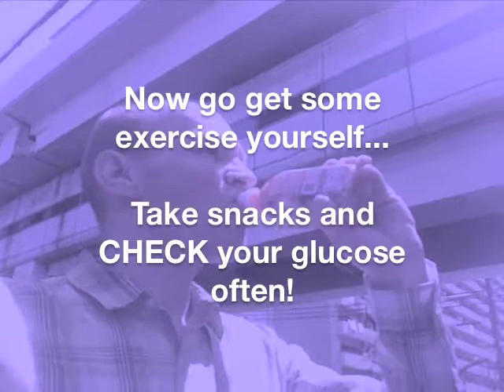I walked the entire length of the Nanko Port Town (New Tram) line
I walked 5 miles from one end of the Nanko Port Town train line to the other, Suminoekoen Station to Cosmosquare Station, in Osaka, Japan.

I frequently checked my blood glucose on the 2.5-hour walk, drinking juice and eating chocolate as necessary. It was a constant balancing act, exercise pulling it down and carbohydrates keeping it up.

This video is meant to inspire diabetics to go get exercise and check blood glucose often!